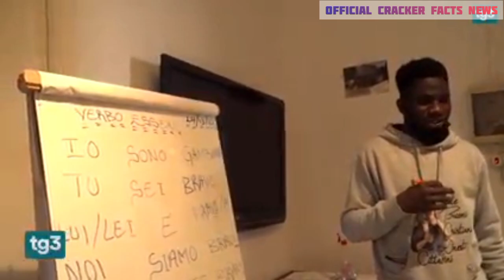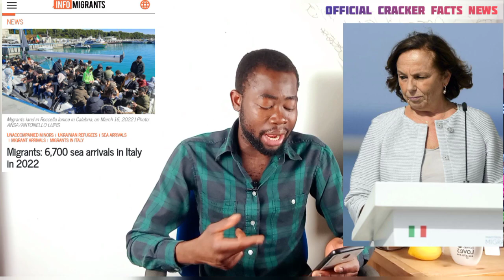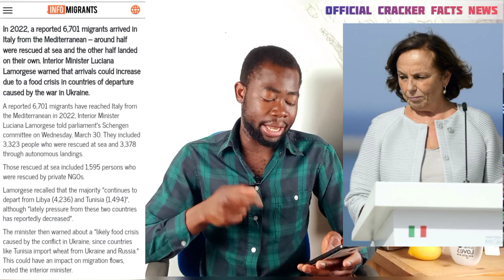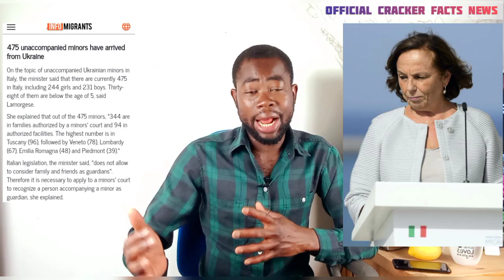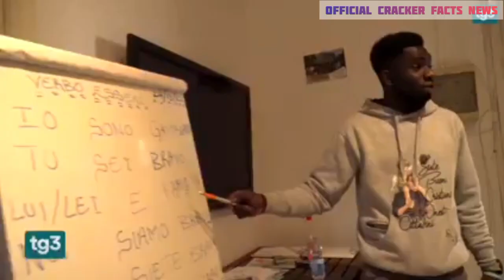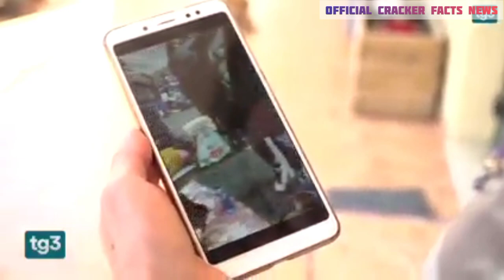Luciana Lamorgese Message to all Immigrants & Gambian Migrant teaching Ukraine Refugees Italian